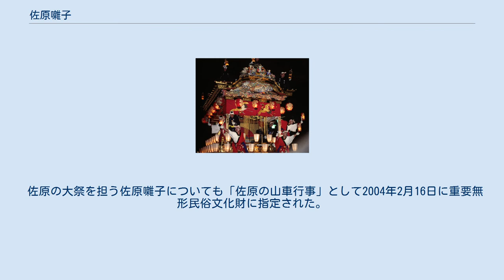佐原囃子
佐原囃子を奏でる下座連 佐原囃子（さわらばやし）は千葉県香取市の佐原の大祭などで演奏される祭囃子。
 神田囃子、京都祇園囃子と並ぶ日本三大囃子の一つ。
 佐原囃子は、佐原の大祭の山車に下座連（げざれん）と呼ばれる囃子手が乗車して演奏されるお囃子。
もともと佐原周辺の神楽の囃子方が山車に乗り込み、神楽囃子を演奏していたものに、 江戸の様々な文化を取り入れようとした佐原の町衆達が、文化文政期に活躍した義太夫奏者・豊竹式太夫を客人として迎え入れ、構想12、3年をかけて作り上げられたのが、今日の佐原囃子である。
約400年前の天正年間（1573～1592、安土桃山時代）に、田楽、散楽（猿楽）、神輿囃子が元になり、享保年間（1716～1736、江戸時代中期）に江戸文化の影響を受けて発達したといわれている。
また、大杉囃子が源流との説もある。
下新町の能化塚（のげづか）に「豊竹式太夫」の墓があり、江戸の一流芸人の墓が佐原にあることは、このことを物語るなによりの証拠である。
佐原地方では囃子のことを下座（げざ）とも言う。
ゆったりとした情緒的な曲や軽快な曲など数十の曲目があり、役物・段物・端物の3つに分類される。
「役物」は山車の出発時や到着時等に演奏される儀式音曲的なもの。
「段物」は目抜き通り等で演奏される、非常にゆったりとした旋律をもつ長編音曲的なものであり、「端物」は一般的な山車の運行時に演奏される、民謡・里謡・流行歌を取り入れた抒情音曲的なものである。
役物と段物には、葛西囃子や能楽囃子、歌舞伎下座音楽の影響を強く受けており、その関連性が指摘されている。
これらの曲が山車の周囲の雰囲気に応じて演奏され、祭りを盛り上げる重要な役割を担う。
 それと同じくして神聖な祭りを清める悪魔祓いの意味を持つ。
 佐原の大祭では、山車の運行を取り仕切る町内の依頼によって下座連が山車に乗り囃子を演奏する。
元々下座連は佐原周辺の農村部の集落を主な単位として構成されてきたが、戦後後継者不足などから、佐原の市街地内の有志により新たな下座連が作られ、山車に乗るようになってきた。
 佐原囃子系の下座連は香取市を始めとして潮来市や鹿嶋市、成田市など千葉県北東部から茨城県南東部にかけての地域に分布している。
 佐原の各町内で演奏している下座連の名称は佐原の大祭を参照。
 佐原の大祭を担う佐原囃子についても「佐原の山車行事」として2004年2月16日に重要無形民俗文化財に指定された。
更に2017年にはUNESCOより『世界無形文化遺産』に登録され、海外観光客の増加も期待されている。
 佐原囃子で使用する楽器とその人数は、以下のとおり。
 また、演奏中の掛け声が曲をそろえるために重要な役割を担う。